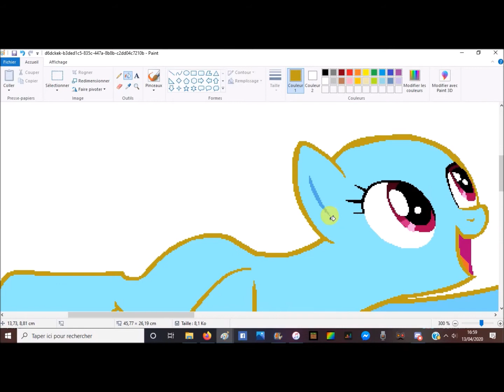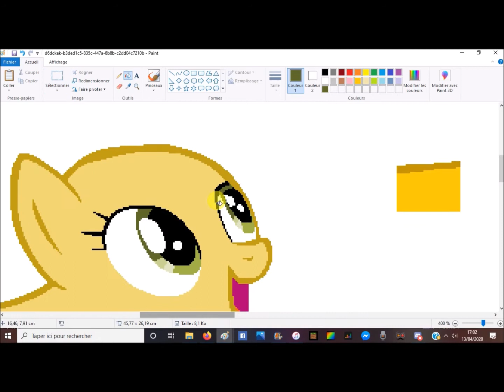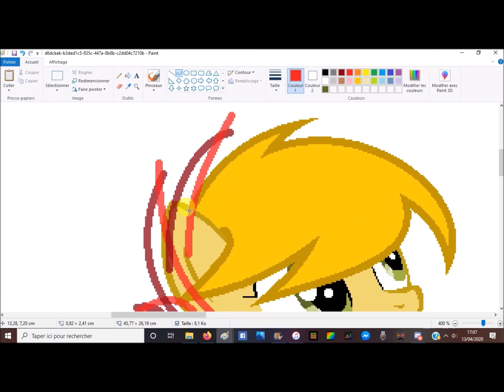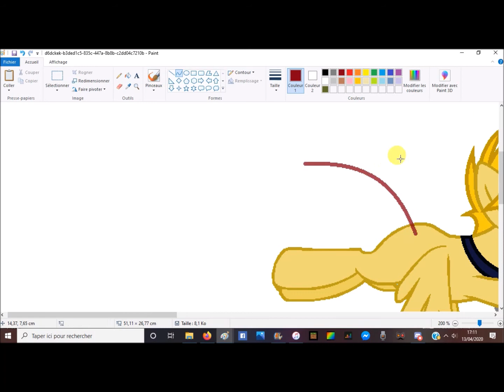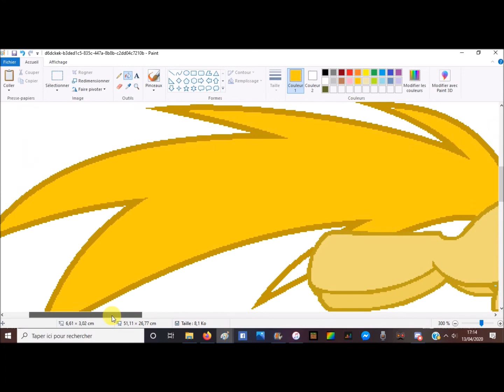MLP speedpaint sous le ciel étoilée